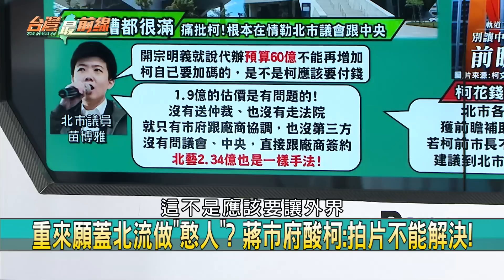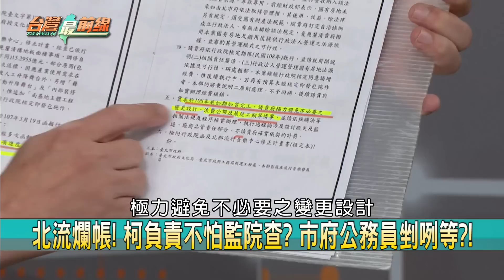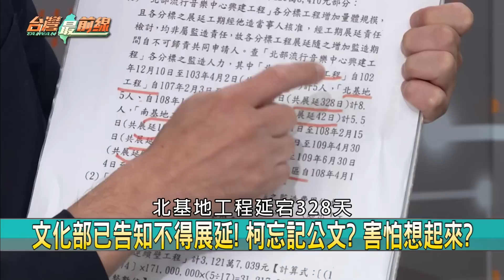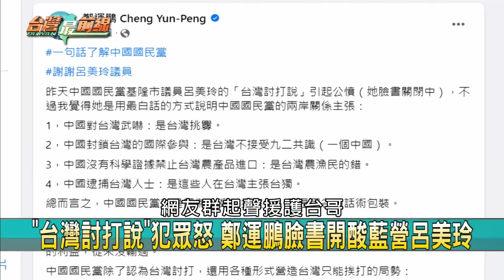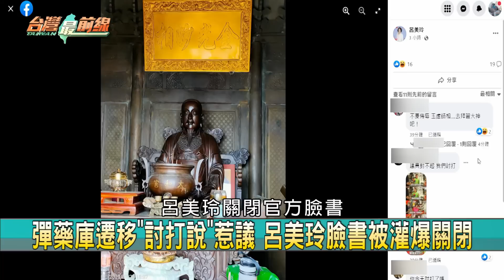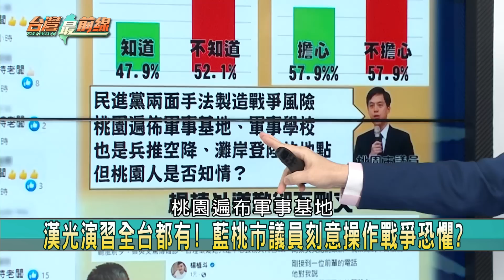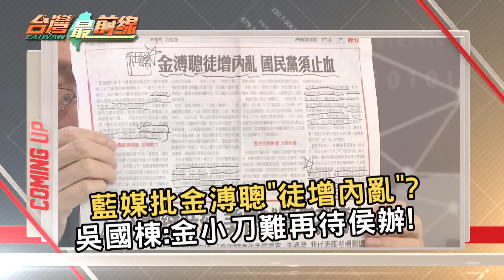藍議員惹錯...內行護台哥打臉?"討打"引眾怒! 說出藍真心話? 【台灣最前線 重點摘要】2023.07.27(3)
📌遷彈藥庫辯不過? 怒嗆護台哥 藍議員:你討中共打
📌放棄軍事? 藍議員提遷移彈藥庫 "討打說"犯眾怒!
📌扯! 藍議員嗆移走彈藥庫 阿伯反駁:顧國安怎能遷走!
📌恐嚇牌? 漢光桃機反空降 藍議員:桃園戰爭風險高
📌金溥聰與羅智強撕破臉? 侯辦硬起來"攘外必先安內"?
📌金小刀戰自家小雞? 嫌朋友太多? 搞得像自己參選?
📌看不慣金式戰法? 王金平開第一槍? 喊話朱接手選務
📌罕見! 藍營媒體開第二槍打自家人 批金"徒增內亂"!?

【主持人】
許仲江